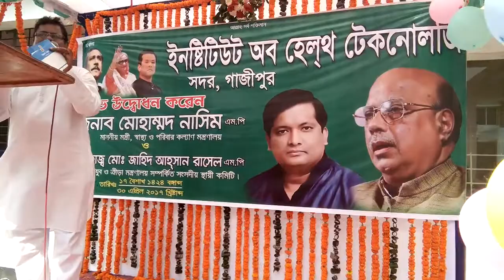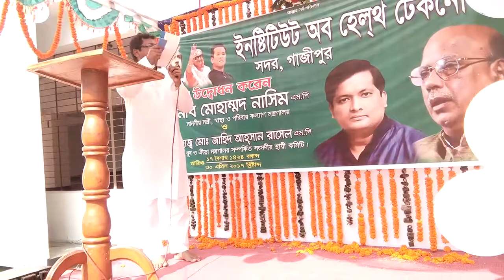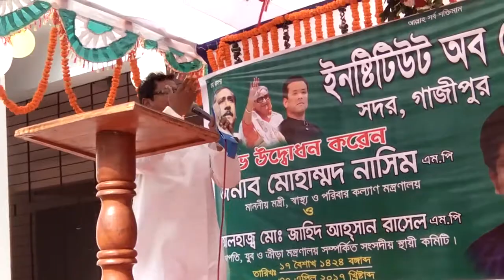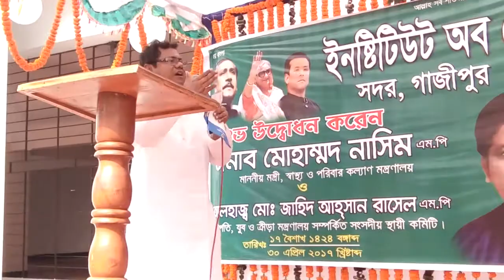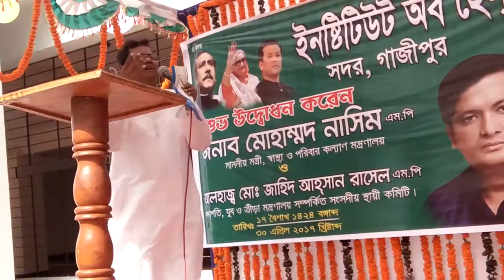ad.mohiuddin ahmed,org.sec.gazipur mohanogor.